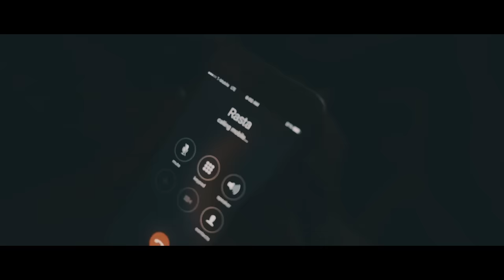RASTA - VEDRO NEBO (OFFICIAL MUSIC VIDEO)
Muzika: Vanja Ulepić Oneya
Tekst: Stefan Đurić Rasta, Antonje Stojiljković, Slobodan Veljković Coby
Aranžman: Stefan Đurić Rasta, Slobodan Veljković Coby, Vanja Ulepić Oneya
Mix i Master: Vanja Ulepić Oneya

Režija: Vanja Ulepić Oneya
Producent: Shane Golden
Direktor fotografije: Vanja Ulepić Oneya
Asistent režije: Shane Golden
Snimatelj: Vanja Ulepić Oneya
Tehnička Podrška: Shane Golden
Montaža: Vanja Ulepić Oneya
Kolor Korekcija: Vladimir Bjelobaba i Vanja Ulepić Oneya
Efekti: Vladimir Bjelobaba
Glumica: Joaly Trinidad

Indigo (prvi deo)

1. Moja Stvar
2. Indigo
3. Sreća feat. Coby
4. Vedro Nebo

Nemojte kačiti video, ni pesmu, na svoje kanale, sva prava zadržava Balkaton.